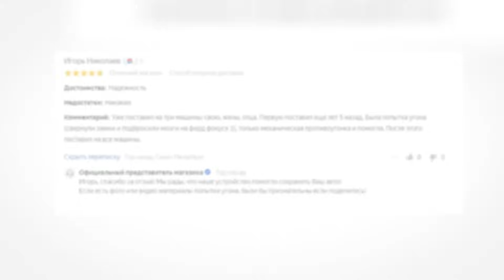Угон Lexus за 9 секунд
Защитите свой автомобиль от угона надежным способом!